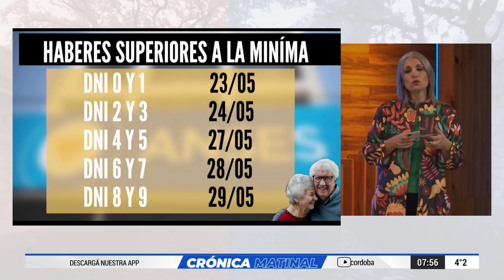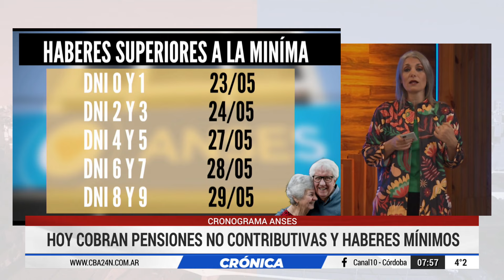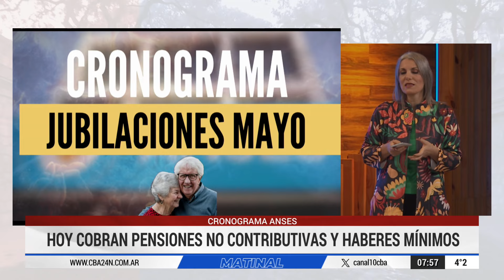JUBILACIONES Y PENSIONES NACIONALES: ¿CÓMO SIGUE EL CRONOGRAMA DE MAYO?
CRONOGRAMA ANSES: HOY COBRAN PENSIONES NO CONTRIBUTIVAS Y HABERES MÍNIMOS

COMPARTILO!